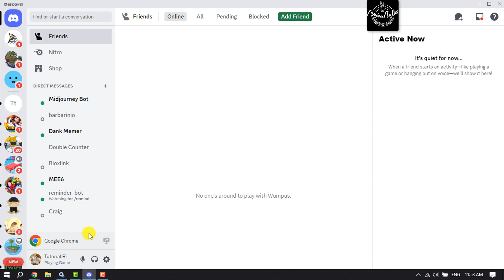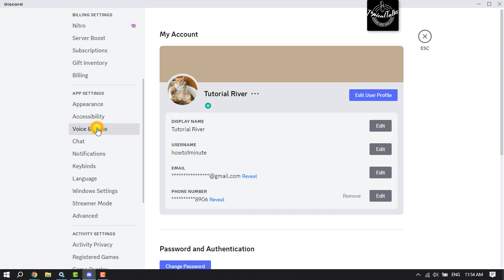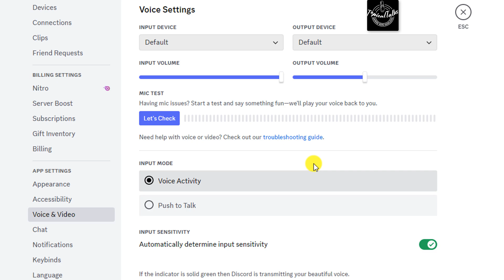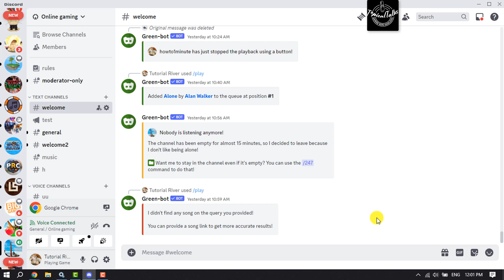How do I make Discord stream HD? (2026)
A below-average stream quality on Discord is never a desirable experience. Here are the best ways to improve Discord stream quality.